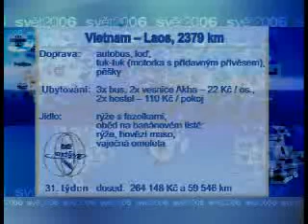Laos - Kolem světa za 52 týdnů/díl 31 - cestopis Radima a Verči na Primě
Laos - několikadenní výlet do hor na severu země

Radim Vaculovič a Verča Dvořáková se vydali na cestu kolem světa. Objeli všechny kontinenty včetně Antarktidy. Jejich putování mohli diváci téměř online sledovat na TV Prima v pořadu Svět 2006/7...